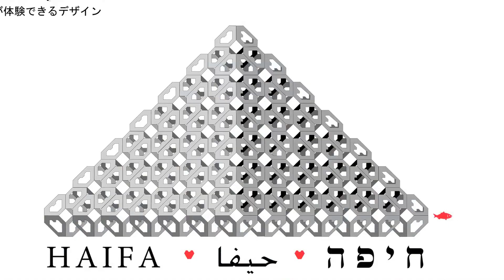Every city need a HEART board pyramid Noa Haim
Participatory spring happening designed for Haifa City Museum and Haifa's Downtown Authorities.

∙ Fold/ Unfold Popup City Pyramid.

∙ 100% cardboard.

∙ Assemble and disassemble by hands only.

For one day participants were invited to construct a cardboard pyramid and swing from the individual play towards the creation of a public playground.

Video and Editing: Livi Kessel